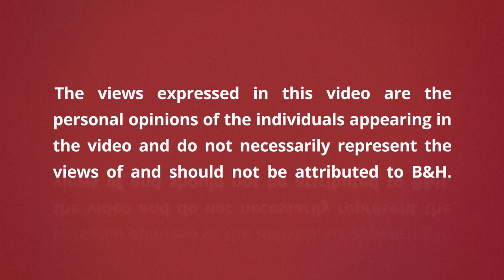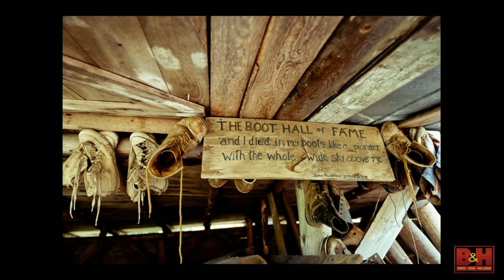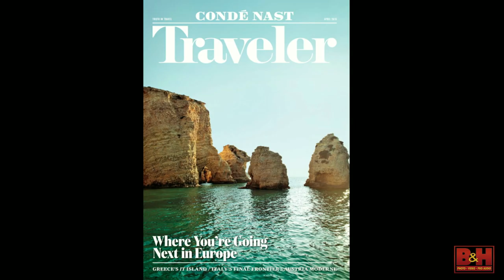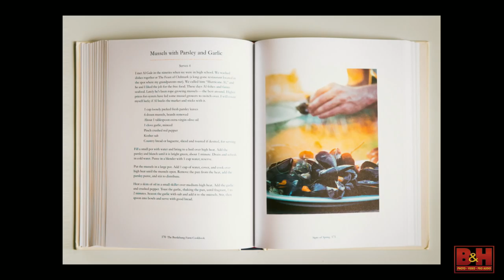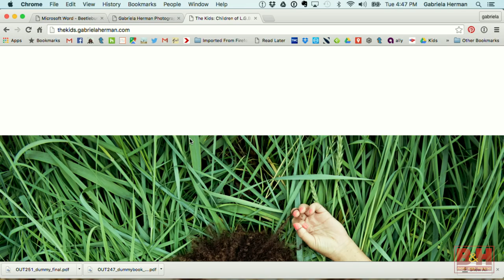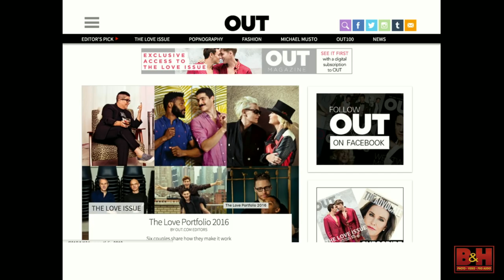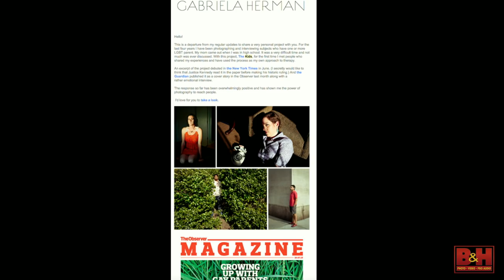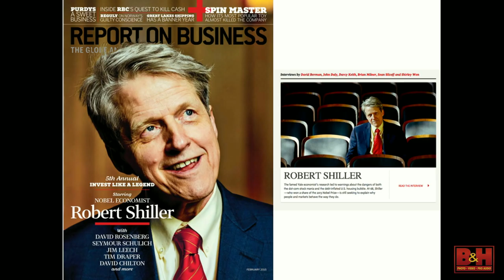How to Turn Personal Projects into Assignment Work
In this talk, Gabriela Herman walks through her personal projects, and discusses how doing work for yourself can lead to paid work. She will show how her project about Beetlebung Farm led to the start of her editorial career and eventually a published cookbook. She also touches on other projects and talks about the process of pitching stories, and how one of her projects landed in the New York Times and what has happened since.